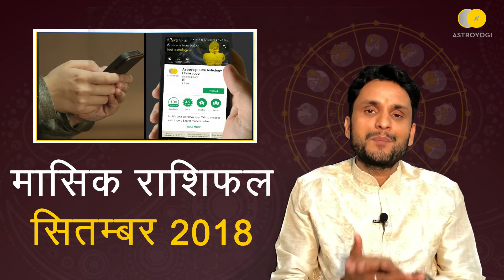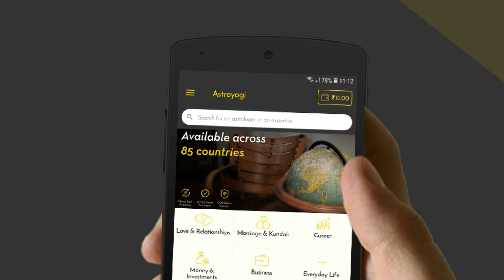Monthly Horoscope September 2018 Capricorn, Aquarius, Pisces | मासिक राशिफल सितंबर 2018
Monthly Horoscope in Hindi:  Capricorn, Aquarius, and Pisces.
What is in September 2018 for you? How will Planet Impact on your Love, Career, Health and Financial conditions? You will find your answers related to Monthly Horoscope/Masik Rashifal.

कैसा रहेगा मकर, कुंभ व मीन राशि वालों के लिये सितंबर 2018 का मासिक राशिफल?
कैसी रहेगी मकर राशि वालों की लव लाइफ?
क्या कुंभ वालों को मिलेगी सैलरी में हाइक?
मीन राशि वालों पर तारे हैं कितने मेहरबान?
इस वीडियो में Makar, Kumbh aur Meen Rashi वाले अपना Masik rashifal 2018 जान सकेंगें। साथ ही इस सितंबर महीने में ग्रह गोचर क्या रहेगा व आपकी राशि पर इसका क्या प्रभाव पड़ रहा है इसकी जानकारी भी हमनें इस वीडियो में दी है। Masik Rashifal by Astroyogi Astrologer Acharya S.S Joshi.

ज्योतिषाचार्य से परामर्श लेने के लिये यहां क्लिक करें या 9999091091 पर कॉल करें।